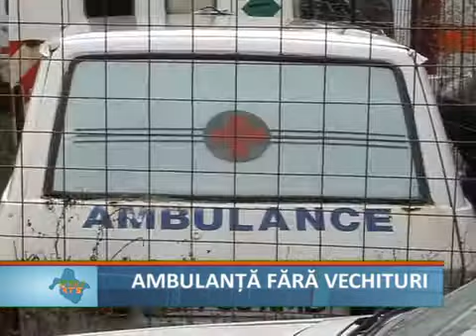Ambulanta fara vechituri